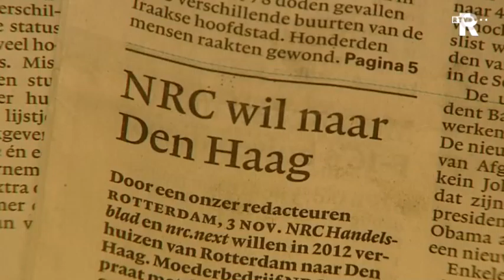TV Rijnmond nieuws in het kort (donderdag 16 uur)